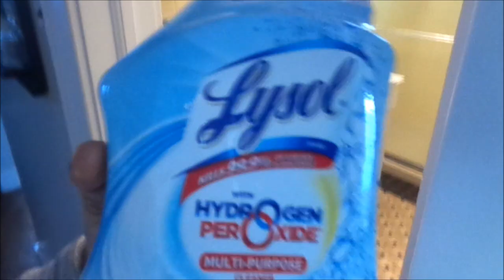CLEAN WITH ME 2020| Bathrooms, Family Room and Laundry Day